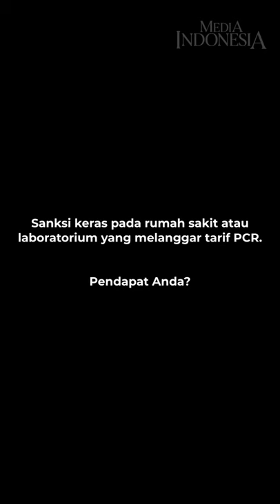Perjalanan Darat Bisa Pakai Antigen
Pelaku perjalanan jarak jauh untuk moda transportasi darat dan penyeberangan di masa pandemi covid-19 wajib menyertakan hasil tes RT-PCR atau antigen. Hal itu berbeda dengan moda transportasi udara yang hanya memiliki opsi RT-PCR.

Aturan itu tertuang dalam Surat Edaran nomor SE 90 Tahun 2021 mengenai Perubahan Atas Surat Edaran Menteri Perhubungan Nomor SE 86 Tahun 2021.

Bagaimana tanggapan masyarakat?